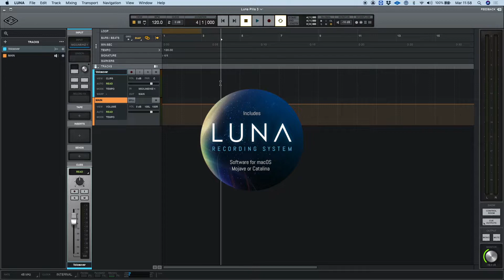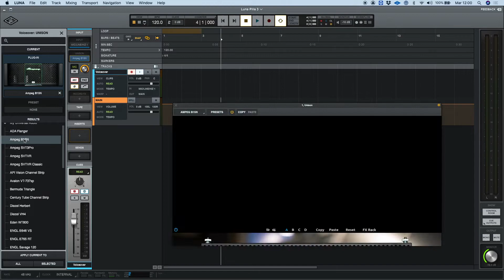Universal Audio LUNA Pills 3: il canale UNISON (ITA)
Il nuovo format "LUNA Pills" consiste in una serie di video della durata di due minuti all'interno dei quali vengono mostrate alcune operazioni base in LUNA, il recording system Universal Audio per Apple OS disponibile gratuitamente con tutte le interfacce Apollo Thunderbolt.

In questa terza puntata, spieghiamo cosa è UNISON, e come sfruttare questa tecnologia per registrare a latenza zero con un'esperienza simile a quella di una registrazione analogica.